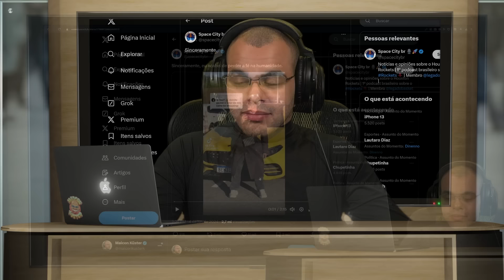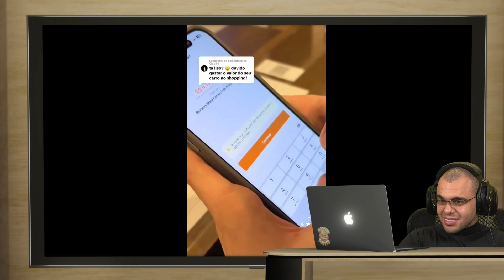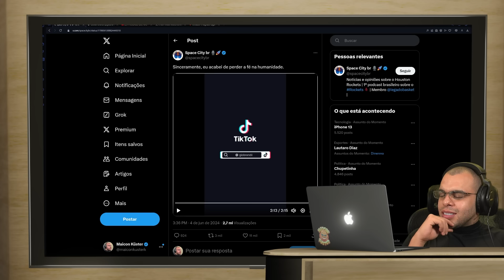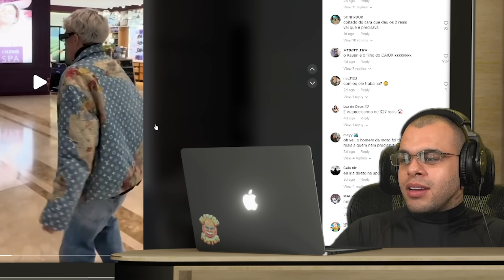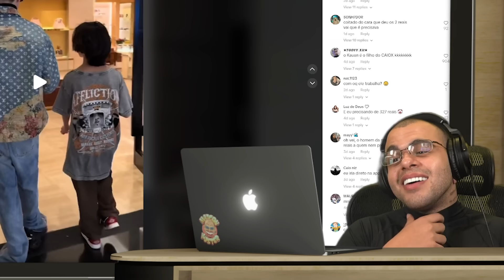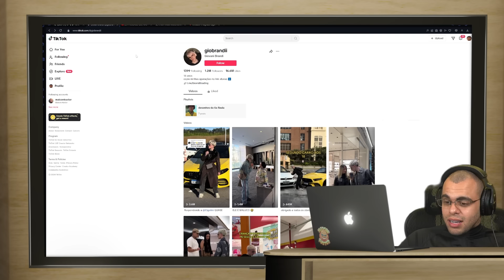INFLUENCER GASTA VALOR DO PRÓPRIO CARRO EM SHOPPING E CAUSA BRIGA NO X